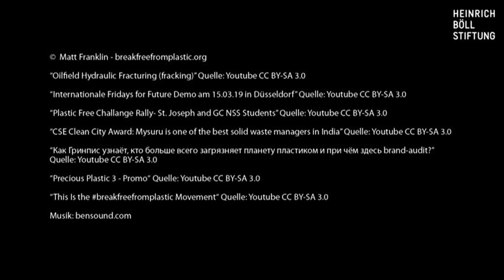Plastic Atlas (Launch 6th of November 2019)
Break Free From Plastic and the Heinrich Böll Foundation are proud to be launching this first international English version of the Plastic Atlas together.

The Plastic Atlas has the hard facts, data and figures to prove that the story of plastic that industry is telling us is a myth. We need urgent and drastic reductions in plastic production and consumption and regulation at the local, national and global level that tackle plastic pollution at the source. Solutions to the plastic crisis need to focus on preventing more plastic from entering the market and on implementing and supporting zero waste communities and cities, alternative delivery systems and reusable products.

Governments need to hold companies accountable that are currently contributing to and profiting from the plastic crisis. And citizens need to demand real action and solutions from their policy makers to keep our ecosystems and bodies free from plastics and their toxic additives.